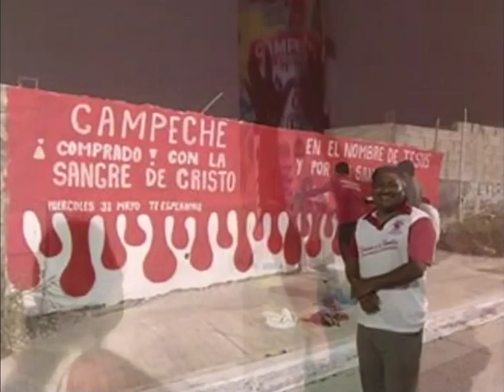CULTO DE DOMINGO 21 DE MAYO 2017 POR LA MAÑANA